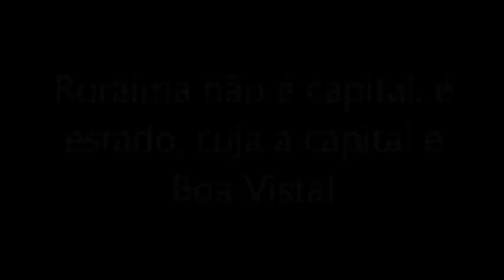Discurso da Dilma sensacional, Dilma Roraimada ... Genial como sempre